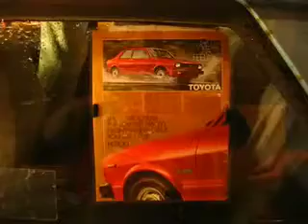Bopper Front Wheel Drive Test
My 1981 Tercel, though advertised as "front-wheel drive can get you out of tough spots," has a tough time in snow because the car is so lightweight. I wondered if both tires were actually getting power. Silly I know, but I like to do experiments and tests.